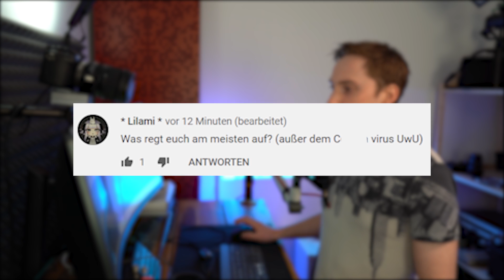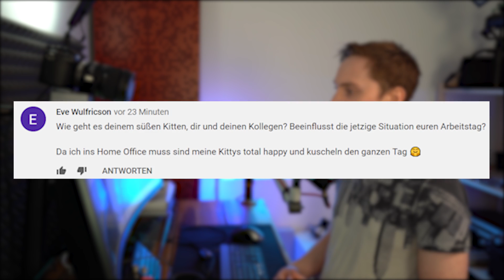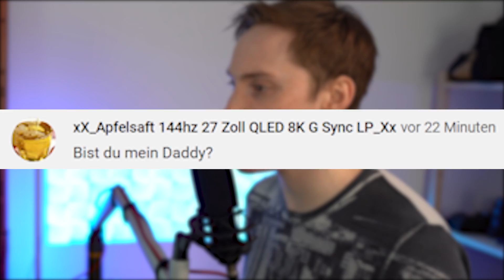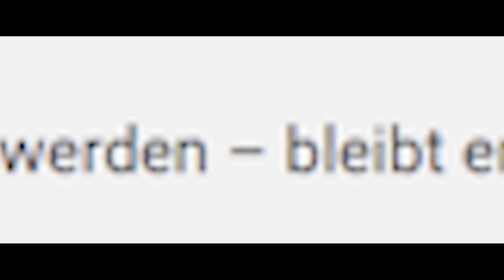Was die Quarantäne wirklich bedeutet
► Mein Equipment :